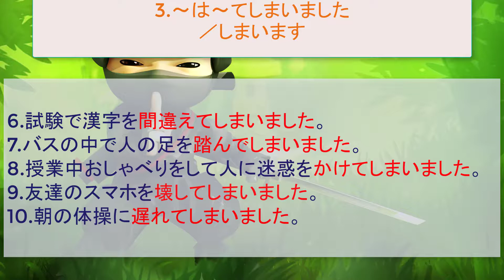TỔNG HỢP MẪU CÂU TIẾNG NHẬT SƠ CẤP- BÀI 29- みんなの日本語-フレーズｰ第29課